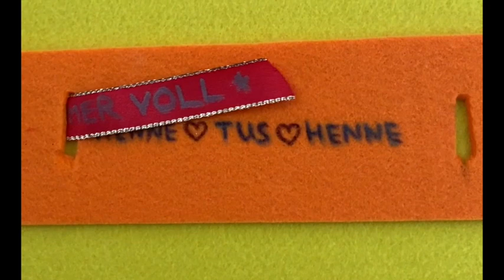Ein Hoch auf den TUS!